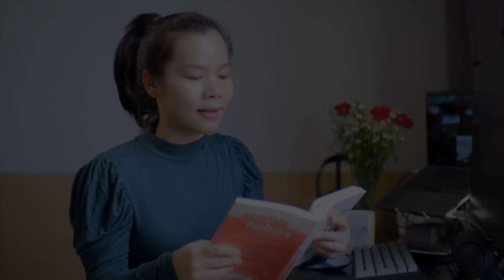Cách tạo thói quen tốt | Tiny habits to improve your life | Phượng NTK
Cách tạo thói quen tốt | Tiny habits improve life
Ai cũng biết nên xây dựng những thói quen tốt và bỏ bớt thói quen xấu để trở nên thành công và hiệu quả hơn. Trong thời gian giãn cách và làm việc tại nhà, việc thực hiện những thói quen tốt hằng ngày càng trở nên quan trọng hơn bao giờ hết để giúp chúng ta giữ gìn sức khoẻ và đảm bảo kết quả công việc với nguồn lực hạn chế. Nhưng vì sao thói quen tốt lại quá khó thực hiện, trong khi chúng ta lại rất dễ sa đà vào thói hư tật xấu?

Trong video này, mình sẽ phân tích nguyên nhân sâu xa của vấn đề này, từ đó đưa ra giải pháp để giúp bạn xây dựng được thói quen tốt. Nguyên nhân khiến thói quen xấu thường thắng thế không phải do chúng ta quá lười biếng (hoặc không hoàn toàn là do lỗi của chúng ta😅), mà là do chúng ta đã thừa hưởng bộ não của tổ tiên Homo sapiens hình thành từ hàng trăm ngàn năm trước, khi mà việc “tìm kiếm thức ăn” và “tiết kiệm năng lượng” là ưu tiên hàng đầu để sinh tồn trong điều kiện khắc nghiệt của thiên nhiên.
Hiểu về cơ chế hình thành thói quen sẽ giúp chúng ta lựa chọn phát triển thói quen có lợi về mặt lâu dài. Hãy nhớ rằng, chúng ta mạnh mẽ hơn thói quen và do đó có thể thay đổi chúng để có được kết quả mong muốn. Cùng khám phá những nguyên tắc cực kỳ đơn giản từ quyển sách Atomic Habits của tác giả James Clear để tạo nên thói quen tốt và cho mình biết bạn thấy nguyên tắc nào là hiệu quả nhất nha.